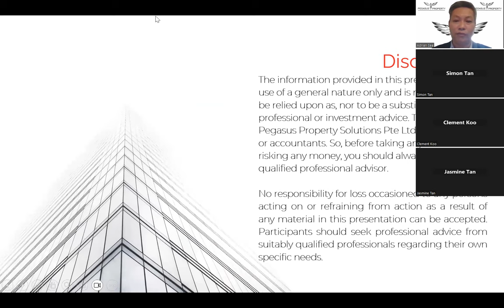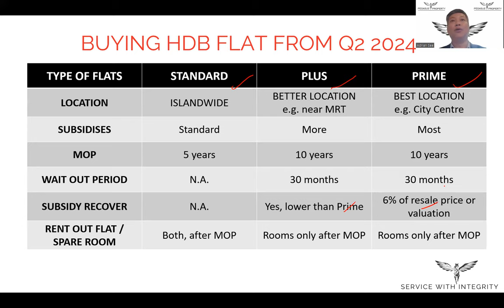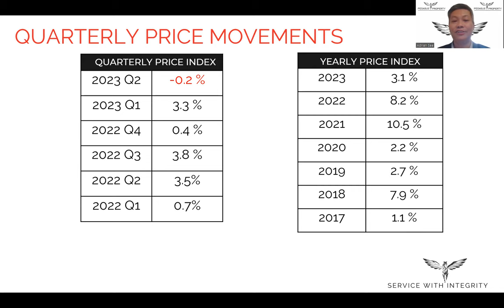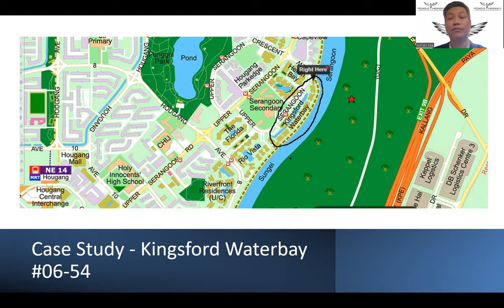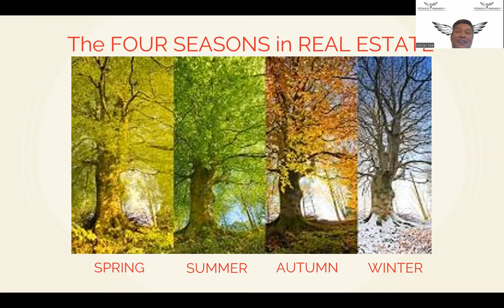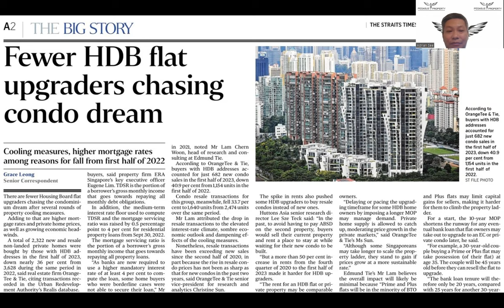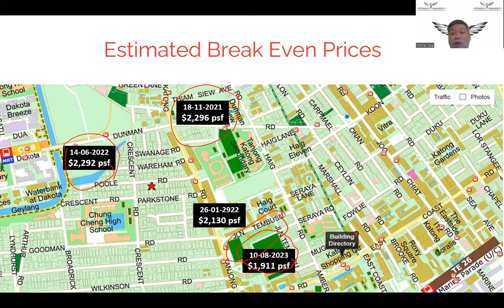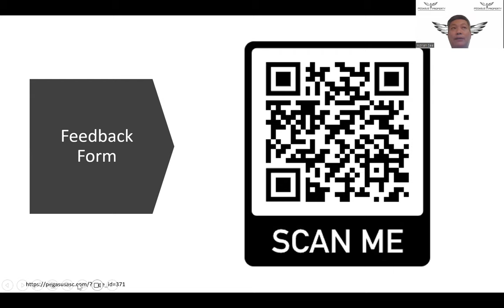Pegasus Connects - 16th September 2023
Ushering a new season.  Would you like to know which season is the real estate market in Singapore right now ?  Are new launches always going to be profitable ? Where are some of the opportunities right now ?